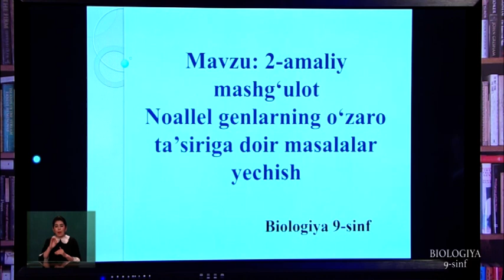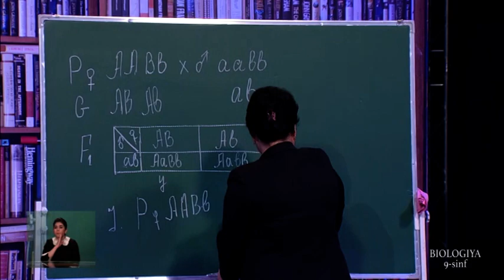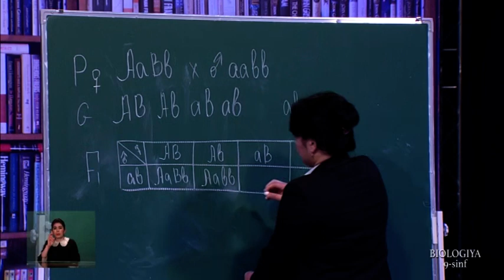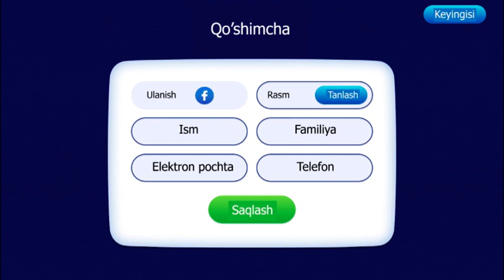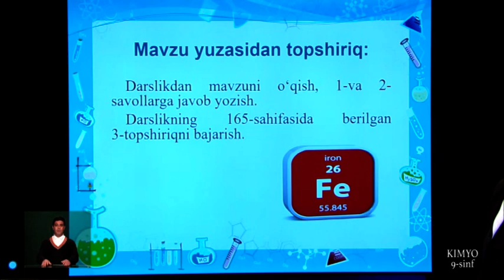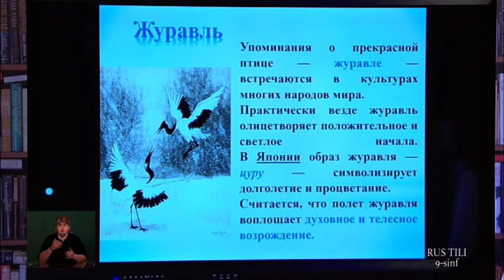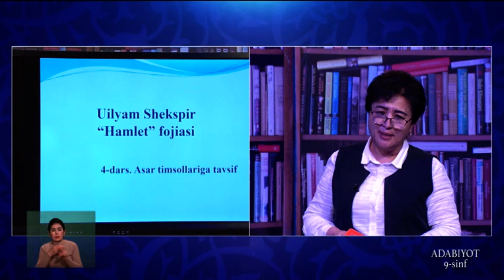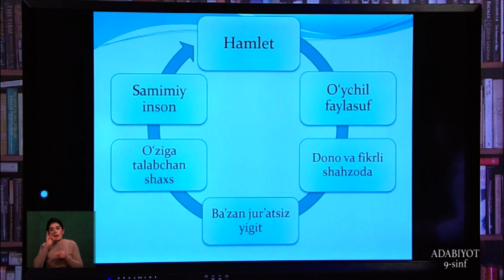9-синф. 10.04.2020 й.